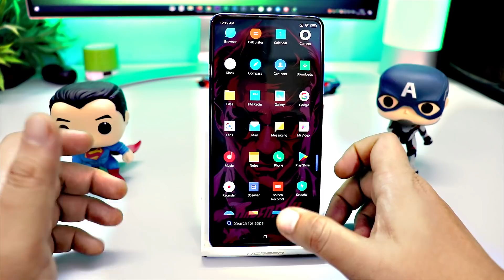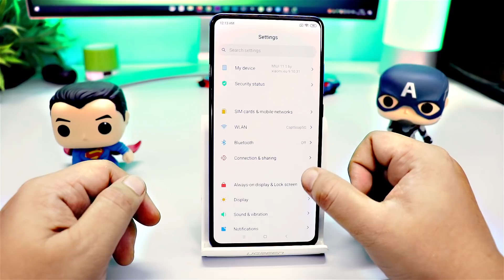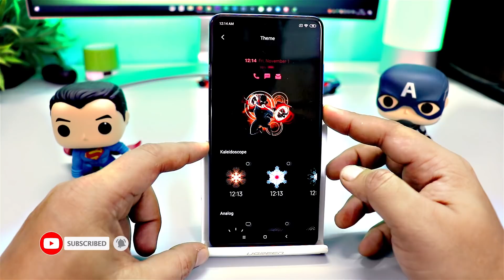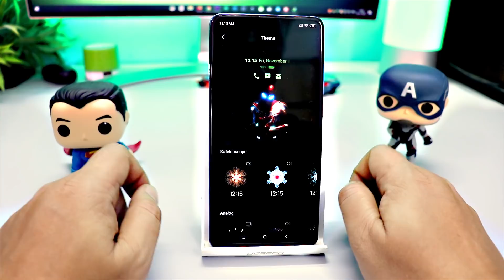Create Your Own Always On Display with Xiaomi.Eu 9.10.31 ROM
If you have the Amoled Screen Display Xaiom phone, then you can create your Always On Display with Xaiomi.Eu 9.10.31 ROM. Check the Full video for more information.

 👥 SOCIAL PLATFORMS